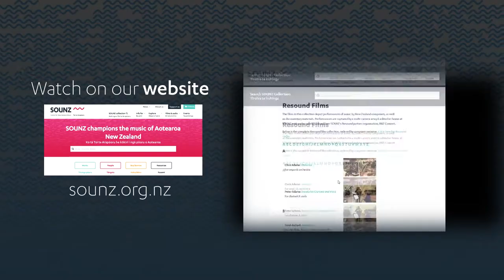SOUNZ Films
Featuring the following audio:

- Michael Norris: Zali (performed by Ensemble Nikel)
- Claire Cowan: Ultra Violet (performed by NZTrio)
- Gareth Farr: Concerto for Percussion and Orchestra (performed by Strike Percussion and the Christchurch Symphony Orchestra, conductor Hamish McKeich) - Concerto for Percussion and Orchestra (2004) Music by Gareth Farr © Promethean Editions Ltd

And visuals from the following performances:

- Dorothy Ker: Onaia - NZTrio
- Annea Lockwood: I give you back - Clare Hood (soprano - for the Karlheinz Company)
- Dugal McKinnon: A single hurt colour - Matthew Marshall (electric guitar)
- Eve de Castro-Robinson: Whiplash - Uwe Grodd and Grace Liu, flutes (for the Karlheinz Company)
- Horomona Horo, demonstrating the nguru at Tōku Reo Tōku Ohooho Wānanga: The Sounds of Taonga Pūoro
- Gareth Farr: The Bone Feeder (Auckland Arts Festival / NZ Opera).
- Anita Schwabe: The turning of the tide - Rowan Clark (bass)
- Jack Body: Saetas - Helene Pohl and Monique Lapins (New Zealand String Quartet)
- Anita Schwabe: Juice it - Roger Manins - saxophone, Lance Philip - drums
- Evangelina Telfar: Synapse - Xiaotong Yang (erhu)
- Michael Norris: Zali - Ensemble Nikel
- Michael Norris: Khoomei Loops - soundinitiative
- Michael Norris: Deep Field III - Luca Manghi (flute)
- Michael Norris: Sygyt - Stroma
- Annea Lockwood: RCSC - Xenia Pestova (piano)
- Tristan Carter: Tohoraha - Alistair Fraser, pukaea (for Stroma)
- Dylan Lardelli: Musical Box - Stroma
- Annea Lockwood: Immersion - Stroma
- Anita Schwabe: Beginnings of something beautiful - Lance Philip (drums)
- Anthony Ritchie: Childhood - Ashley Brown (cello - for NZTrio)
- Gareth Farr: Relict Furies - Margaret Medlyn (soprano) with the New Zealand Symphony Orchestra strings
- Lyell Cresswell: Piano Concerto No.2 - Michael Houstoun (piano) and the Auckland Philharmonia Orchestra
- Gillian Bibby: Musik für drei Hörer - Gillian Bibby (clavichord), Roger Wilson (voice) and Thomas Guldborg (percussion)
- David Hamilton: EREBUS - Te Oti Rakena (baritone) and Auckland Choral
- Julian Raphael: We're Gonna Get Along - Julian Raphael and members of ACTIVE
- Claire Cowan: Stark - Amalia Hall with Orchestra Wellington
- Michael Norris: Phospheni - Séverine Ballon (cello) and Mark Knoop (piano)
- Gillian Whitehead: Iris Dreaming - Joanne Roughton-Arnold (soprano)
- Michael Norris: Claro - New Zealand Symphony Orchestra
- Ross Harris: Symphony No.2 - Madeleine Pierard with the New Zealand Symphony Orchestra
- Chris Watson: Schemata - NZTrio
- Anthony Watson: Three Bagatelles - Ben Hoadley (bassoon), Andrew Beer (violin), David Samuel (viola) and James Yoo (cello)
- Jenny McLeod - interview
- Ben Hoadley and Alex Taylor - interview
- John Psathas: Island Songs - New Zealand Chamber Soloists
- Gillian Whitehead: the improbable ordered dance - Auckland Philharmonia Orchestra
- Philip Brownlee and Ariana Tikao: Ko te tātai whetū (Concerto for Taonga Puoro) - Ariana Tikao and the Christchurch Symphony Orchestra
- Karlo Margetic: Lightbox - NZTrio
- Andrew Perkins: Concerto Grosso - Adrianna Lis (flute) and the Auckland Chamber Orchestra
- Juliet Palmer: Vermillion Songs - Simon O'Neill (tenor) and NZTrio
- Anthony Ritchie: Gallipoli to The Somme - Dunedin Symphony Orchestra, City Choir Dunedin and the Southern Youth Choir
- Gillian Bibby: AIE!: A Conversation Piece
- Callum Blackmore: The First Time I Stood - Milla Dickens (soprano), Daniel Watterson (actor) and the Auckland Philharmonia Orchestra
- Gao Ping: Legend - Long Nguyen (bassoon) and Vivian Choi (piano)
- Samuel Holloway: Mono - Miyata-Yoshimura-Suzuki Trio
- Gillian Bibby: You Can't Kiss the Tummy of a Caged Lion - ensemble
- Richard Apperley - documentary about the organ of Wellington Cathedral of St Paul
- Kenneth Young: Gone - Suyeon Kang (violin)
- Celeste Oram - interview
- Samuel Holloway - interview
- Eve de Castro Robinson: Triple Clarinet Concerto - Ellen Deverall (E-flat clarinet), Richard Haynes (B-flat clarinet) and Andrew Uren (bass clarinet) with the Christchurch Symphony Orchestra
- Alison Isadora: Strike and Hold - Nicole Ting (piano and percussion)

Resound is funded by NZ On Air.